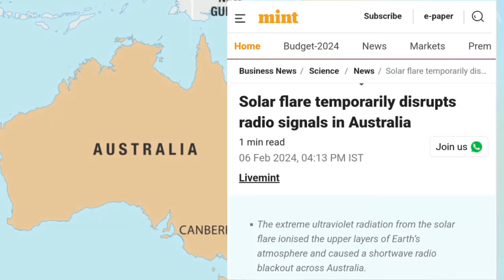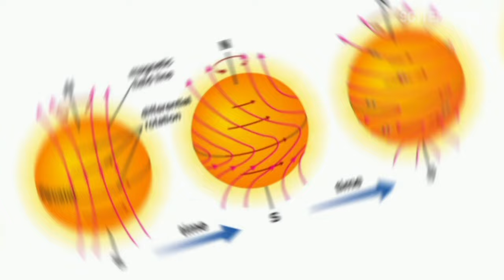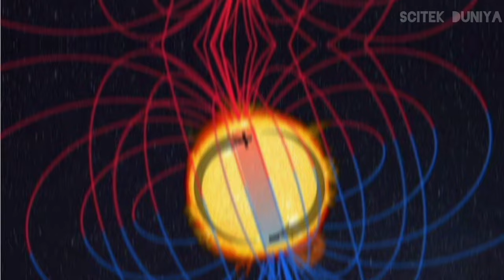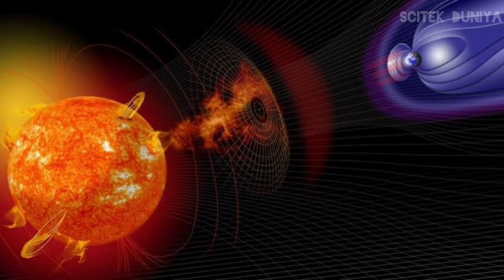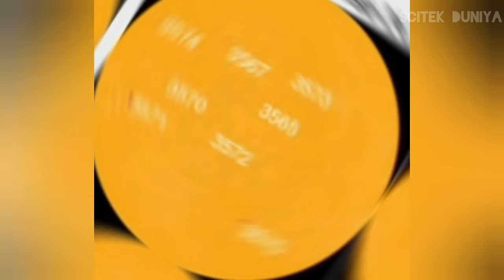Massive solar flare cause radio blackouts || भयानक सौर हवा से ऑस्ट्रेलिया तबाह.☀️🔥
Solar flares are intense bursts of radiation that occur on the Sun's surface. They are often accompanied by coronal mass ejections (CMEs), which are massive eruptions of solar plasma into space. Solar flares can disrupt satellite communications, interfere with power grids, and pose risks to astronauts in space. Understanding solar flares is crucial for predicting space weather and mitigating their potential impacts on Earth. They are giant explosions on the Sun that release light and energy across almost the entire electromagnetic spectrum, from radio waves to X-rays and gamma rays.